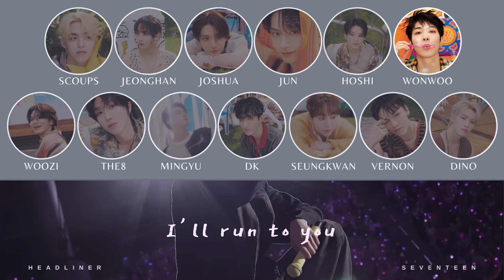SEVENTEEN 세븐틴 ‘Headliner’ (中韓字幕/ 認聲)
最近看完SEVENTEEN 在柏林音樂節的表演，就突然被這首歌感動～雖然這首歌的旋律很歡快，但仔細品嚐歌詞，就能發現滿滿的溫暖和他們想給予我們的支持，有了SEVENTEEN的陪伴，克拉們想必是很幸福的吧～未來，我們也會一起唱相同的旋律，一起又哭又笑，Because, you’re my headliner !

If there is any mistake, it is welcome to correct me. 🙂